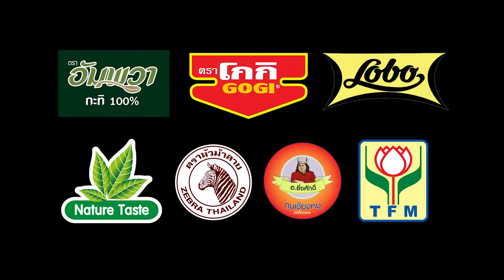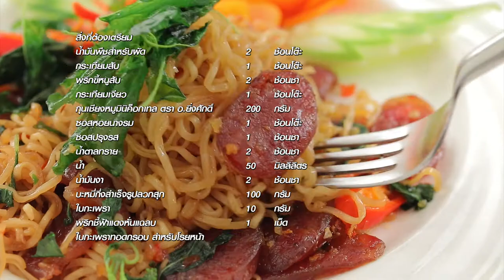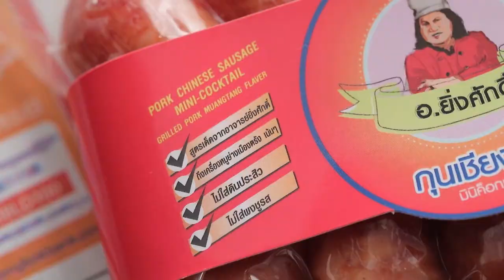'นานา' VS 'เท็ดดี้' เป่ายิงฉุบทำเมนู SweetRavioli l FOOD FIGHTO l EP.104 [1/3]